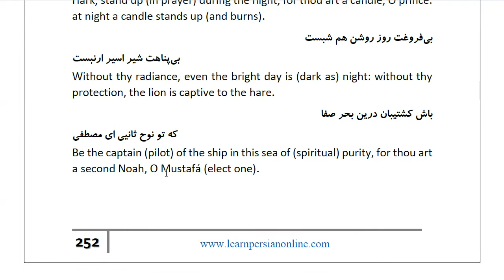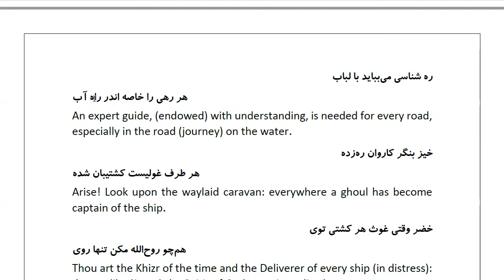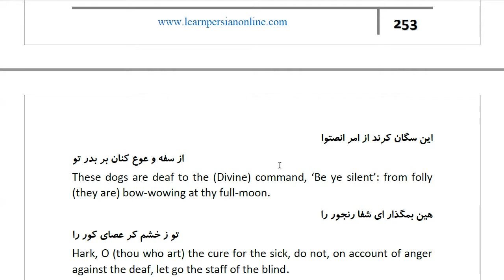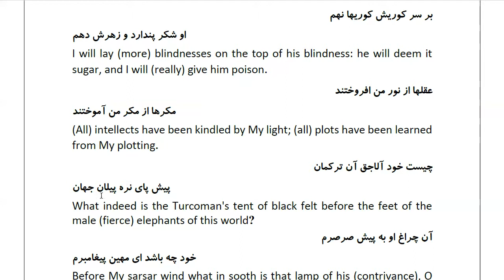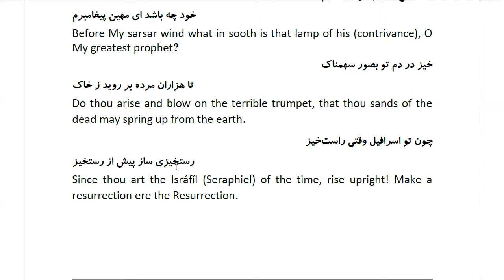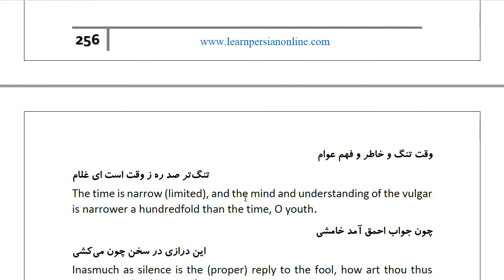Masnawi Rumi: In Farsi with English Translation: Part 571: O thou that wrappest thyself